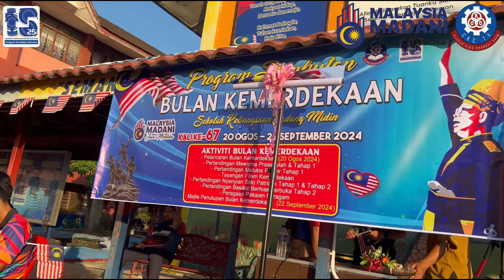EP108 CKCTV MAJLIS PELANCARAN BULAN KEMERDEKAAN KALI KE67 PERINGKAT SK PADANG MIDIN